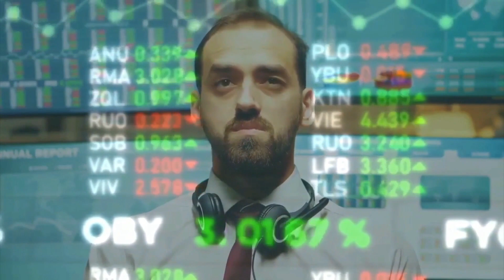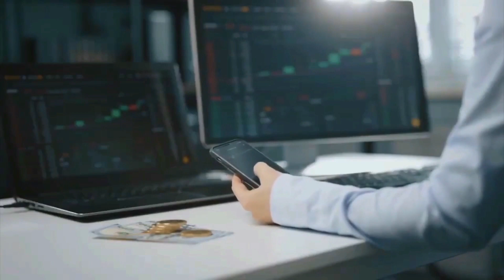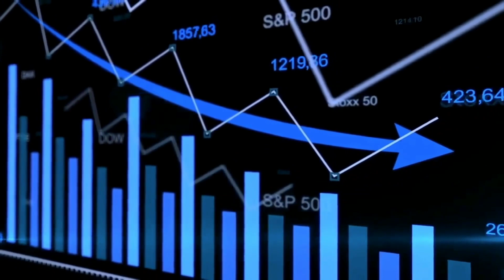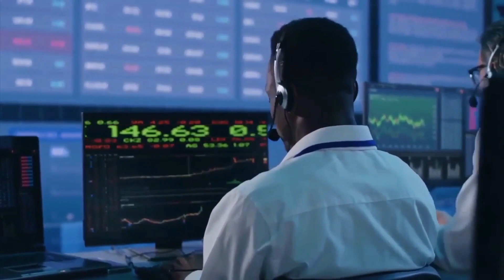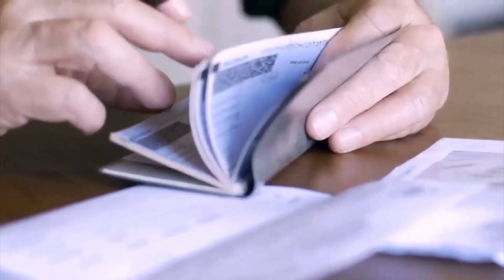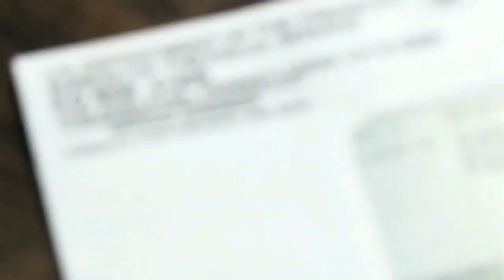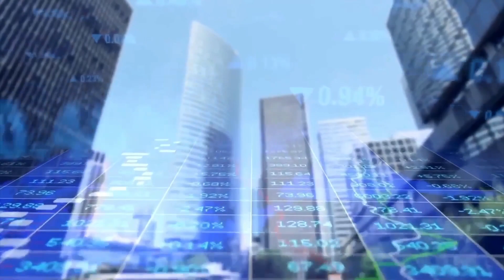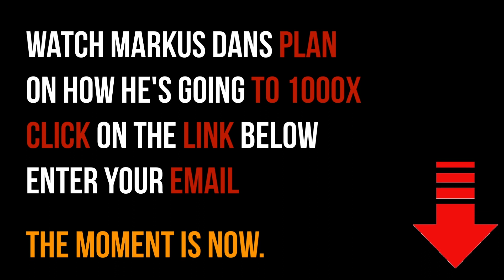Peter Schiff: This Is Going To Be Worst Ever!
Video content: Peter Schiff, investing, investor, restart, reset, the big reset, banks USA, savings banks USA, economy USA, finance USA, money USA, capital USA, stocks USA, stock exchange USA, real estate USA, politics USA, media USA, gold, gold coins, silver, precious metals, bitcoin , Cryptocurrency, currency crisis, currency reform, financial community, financial policy, financial market, banks, financial crash, euro crash, bank crash, investment, euro crisis, economic crisis, bankruptcy, bankruptcy, inflation, credit, insolvency, profit, system change, reset, crash, finance, finance, money , Trade, goods market, means of payment, securities, cash, bank balances, claims, debt capital, interest, liabilities, purchasing power, central banks, ECB, precious metals, expropriation, system change, stock market trend, success channel, company, state, Bill Gates, Jeff Bezos, Elon Musk, Warren Buffett, Bernard Arnault, Mark Zuckerberg, Larry Ellison, Larry Page, finance, crash, cash, microstrategy, Michael Saylor, gold, central banks, currency, economy, government, politics, stocks, assets, real estate, money, future, inflation , Recession, Technology, Asset Advisor, Finance, Crash, Cash, Microstrategy,  Bitcoin, BTC, cryptocurrency, gold, central banks, currency, economy, government, politics, money print, assets, stocks, ethereum, fortune, investment, PayPal, stock market, real estate, money, future, inflation, recession, technology